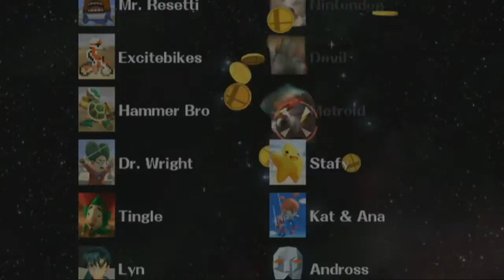Let's Fail at Super Smash Bros. Brawl | Classic Mode as Snake | The Rage Is Real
Wii Remote + Nunchuk + Smash Bros = me getting very upset and sucking really bad. I had the time of my life in this video...